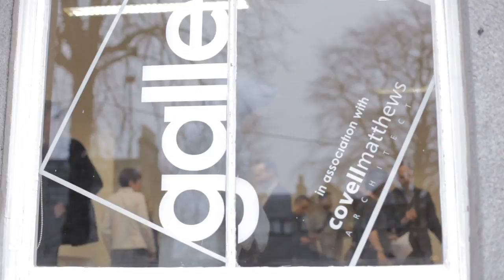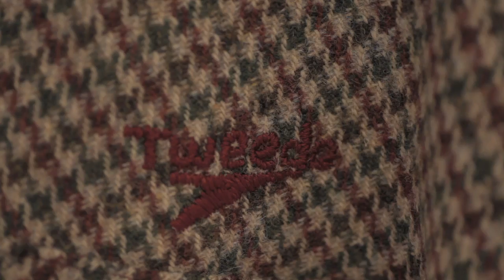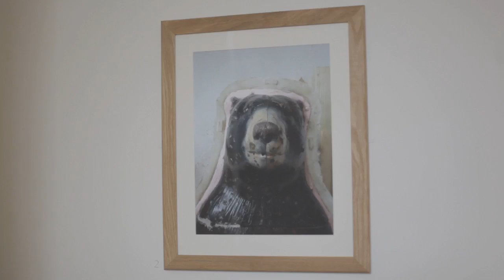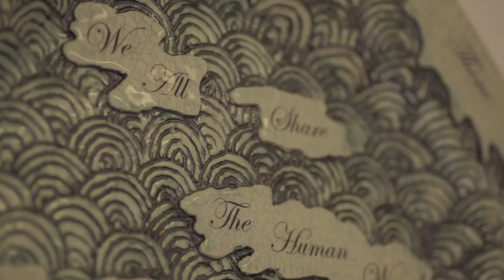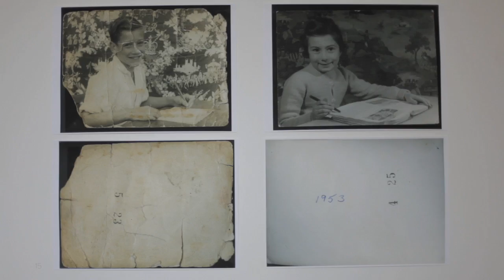Five Minutes With One Way or Another II